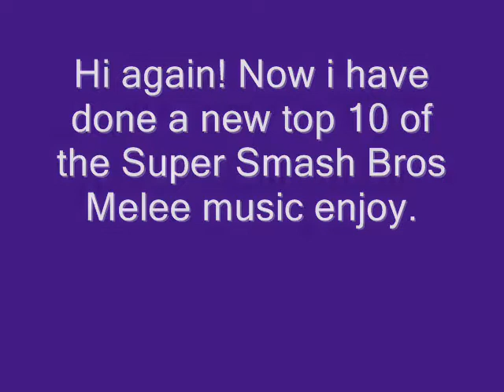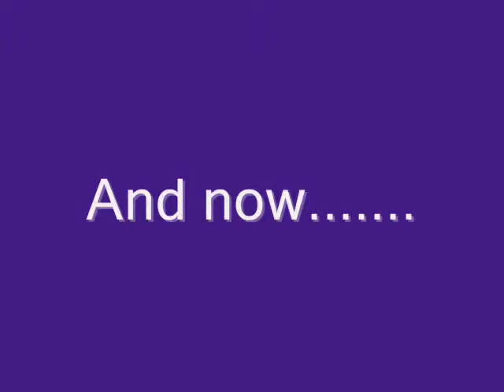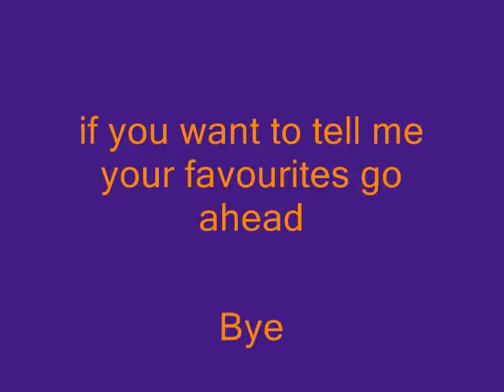My top 10 Super Smash Bros Melee songs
Here's a top 10 of my favourite songs from Super Smash Bros Melee. All the songs is owned by Nintendo. There were some songs that didn't made it to the top 10 these songs are: Menu 1 & 2, Fire Emblem, Great Bay, Flat Zone and Fountain of Dreams.